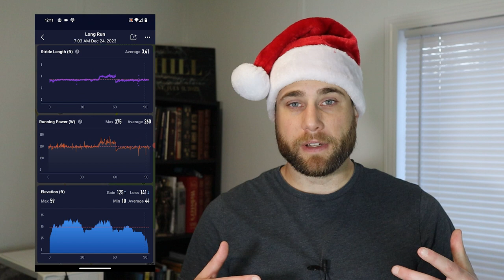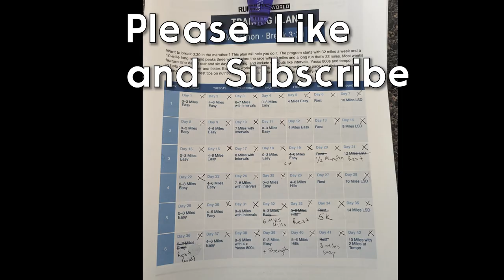Marathon Training With A Cold -- Vlog 5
I'm currently training for my first Marathon that will take place in Myrtle Beach in March.  I ended up coming down with some sort of sickness after a fairly ambitious week 5 likely hampered my immune system.  I had to rearrange some of my runs, but I ended up powering through and making my mileage.